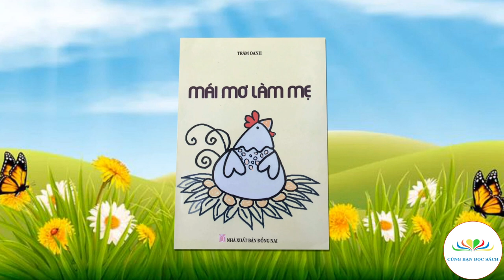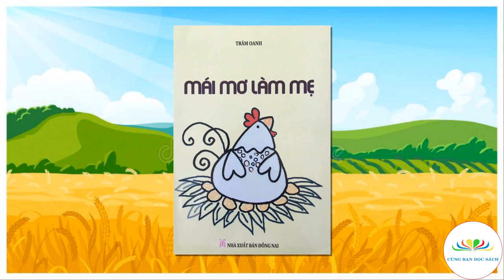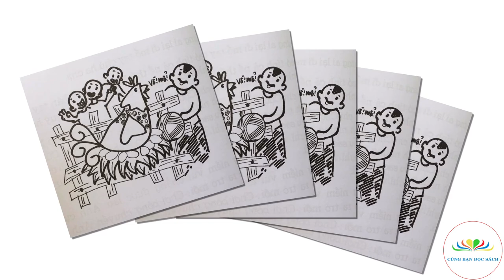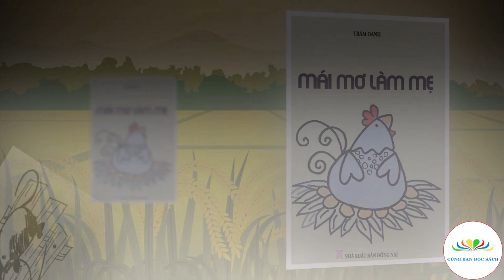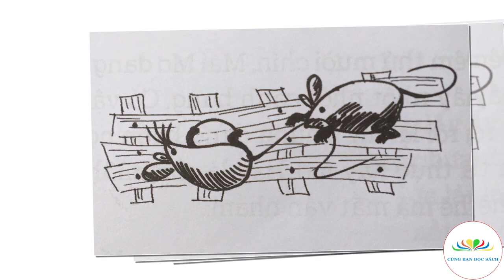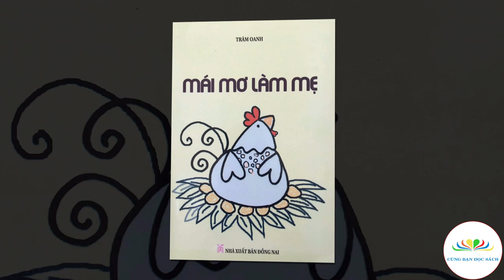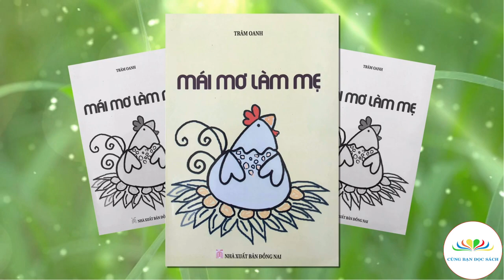Mái Mơ làm mẹ | Phần 2 | Trâm Oanh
Tác phẩm: Mái Mơ làm mẹ
Tác giả: Trâm Oanh
Thực hiện: Thư viện tỉnh Đồng Nai